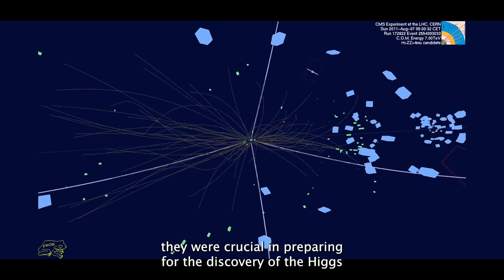Sir Peter Ogden in conversation with Professor Carlos Frenk – Physics and the future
In celebration of 20 years of the Ogden Centre, Sir Peter Ogden joined Ogden Professor Carlos Frenk at Durham University for a conversation about what the Centre for Fundamental Physics has achieved so far, what’s next and his passion for encouraging more young people into physics.

Sir Peter Ogden is a Durham University Physics alumnus and entrepreneur who established The Ogden Trust in 1999; its generous donations have helped fund the development and growth of the Ogden Centre for Fundamental Physics.

Durham University is a world-leading centre of research in astronomy, cosmology and particle physics – a position cemented by the Ogden Centre for Fundamental Physics. The Centre has two buildings, the second an £11.5m building, designed by Daniel Libeskind.  It draws together a team of international scientists, postdoctoral researchers, and PhD students from more than 20 countries around the world.

As we celebrate the 20th anniversary of the Ogden Centre, we remain committed to conducting world-leading research - seeking to understand the beauty of the Universe as well as to discover practical solutions to real world problems such as climate change.

See our Ogden at 20 playlist to watch the Ogden at 20 symposium talks, including a keynote speech by Professor Jim Peebles.